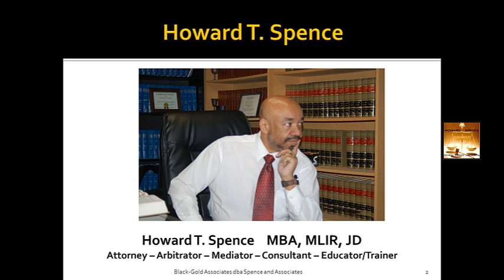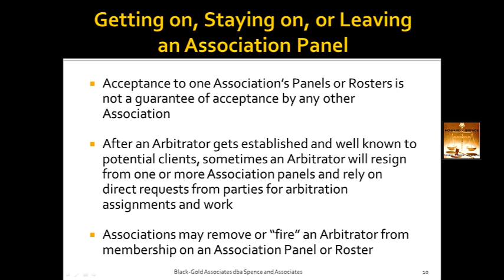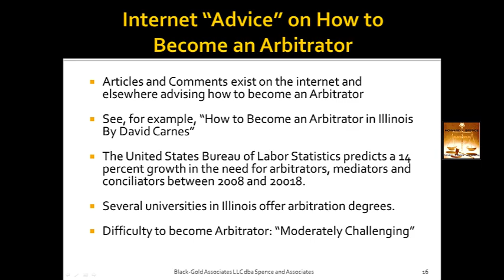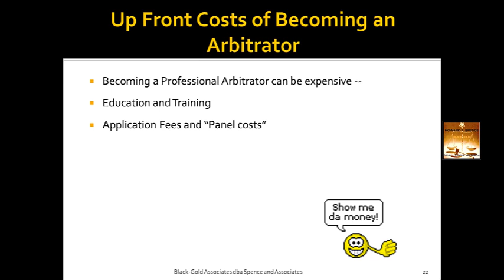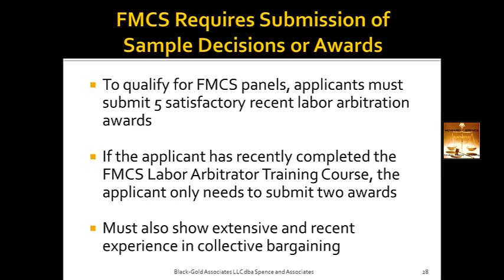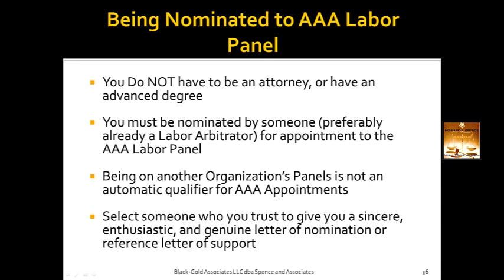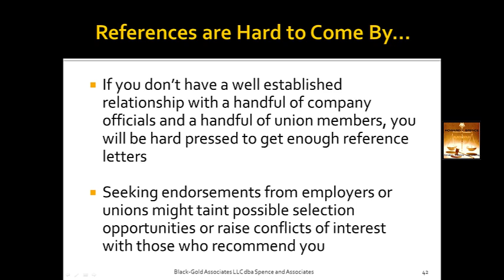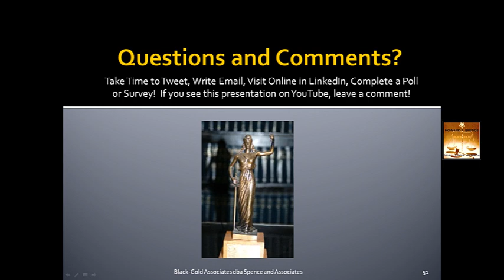Becoming an Arbitrator - Qualifications to Become an Arbitrator, and Process to Become an Arbitrator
This video provides information about how to become a professional arbitrator. It discusses the requirements and qualifications necessary to become an arbitrator, and it also discusses the "process" which may be necessary to gain entry to the arbitration profession and/or to be added to some of the major arbitration association panels or rosters of arbitrators.

This video is one of a related series of videos addressing issues in arbitration, diversity in the arbitration profession, and providing general information about the arbitration/ADR profession.

The videos are extended - running from over an hour to almost two hours in duration each. Thoughts, comments, suggestions, and criticism of the contents of these video presentations are welcome.